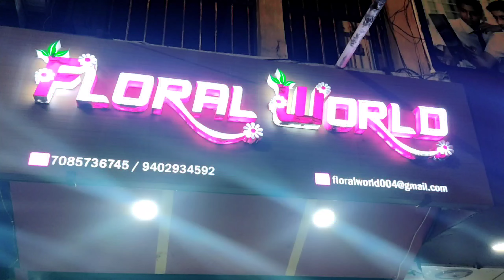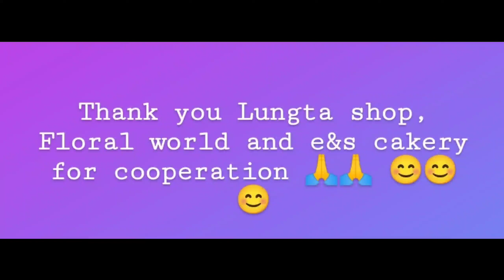surprised my mom on mother's day | celebrated mother's day at itanagar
motherhood- love begins here and never ceases ever, happy mother's day to all strong and superhero mommies.